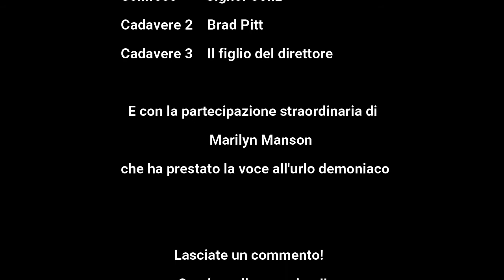Richard Benson's Bloodborne - Una serata infernaleeeeh!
Il Maestro Richard Benson esce per prendere una boccata d'aria e si ritrova nell'Inferno dei vivi! Nel delirio biù dodale, avede gabidoh??

Ringrazio @DarkMaster91 per le clip.